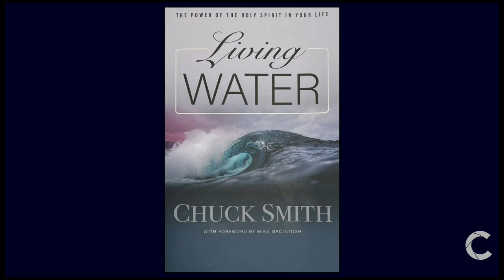Order in the Church - 1 Corinthians 14:1-20 - Pastor Dan Plourde - 7/23/23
Pastor Dan Plourde
1 Corinthians 14:1-20 - Order in the Church
July 23, 2023
MESSAGE NOTES: